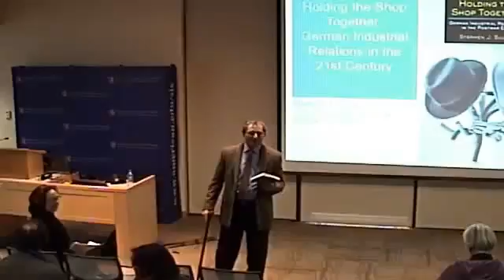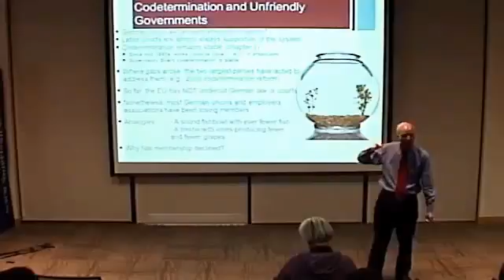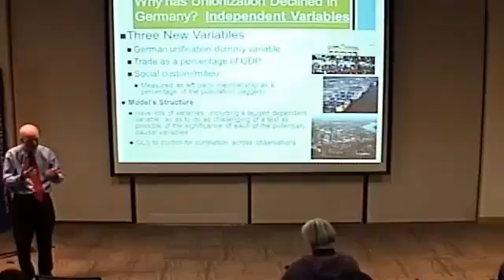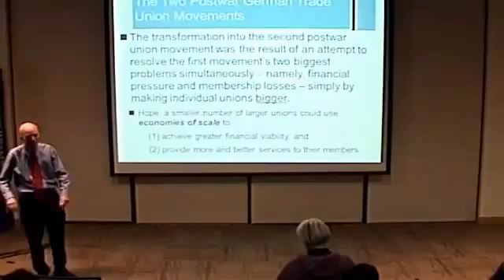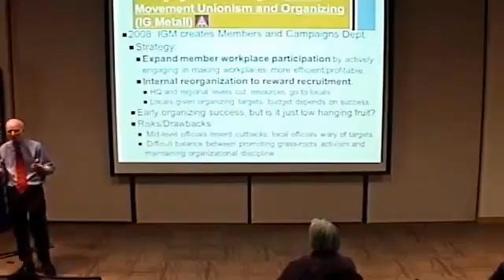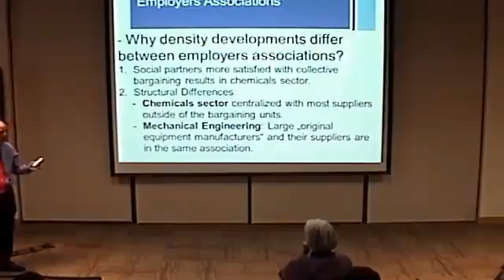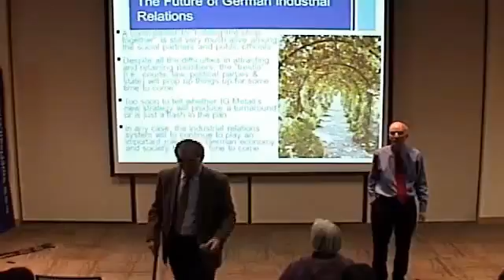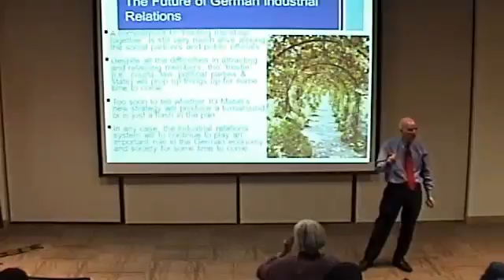Holding the Shop Together by Stephen Silvia